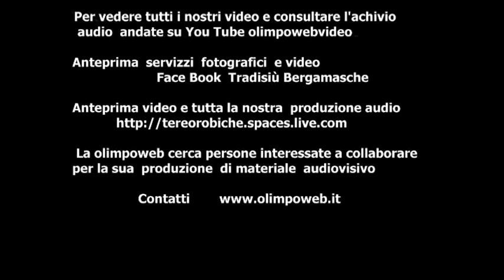serata rock a rota imagna del 5 del 6 2010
serata musicale  Rock  nel parco comunale di Rota imagna